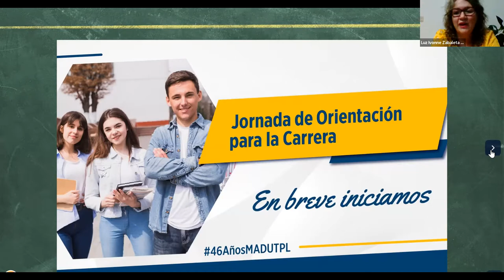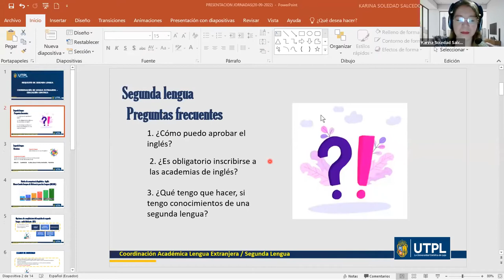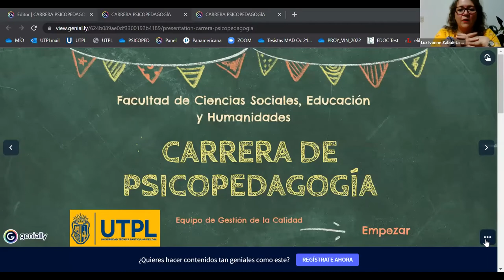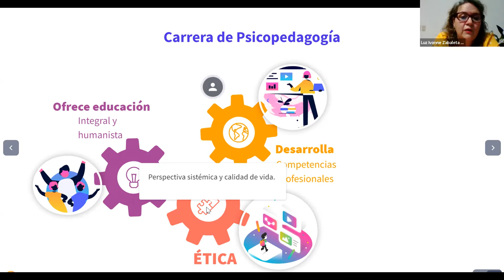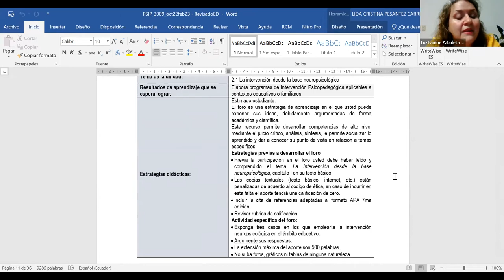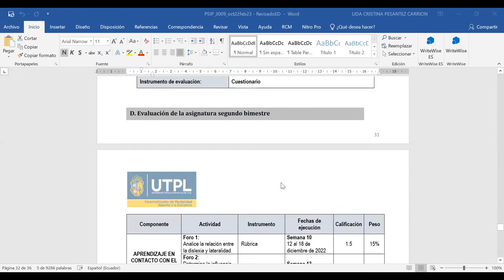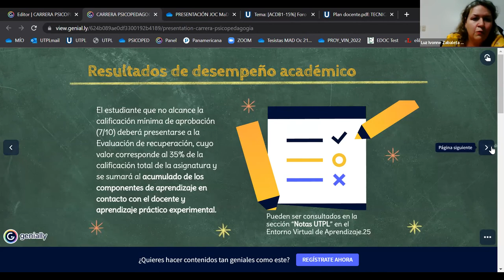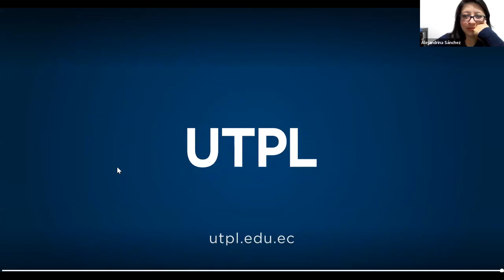UTPL - Jornada de Orientación para la carrera de Psicopedagogía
Jornada de Orientación para la carrera de Psicopedagogía